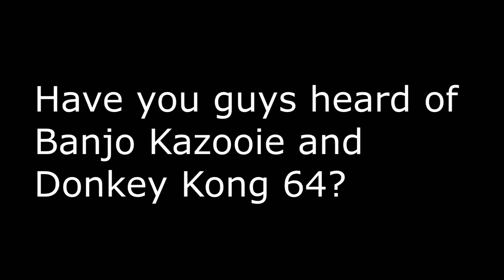Question for everyone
They had very nice music which I am a fan of that's because of the composer called Grant Kirkhope.